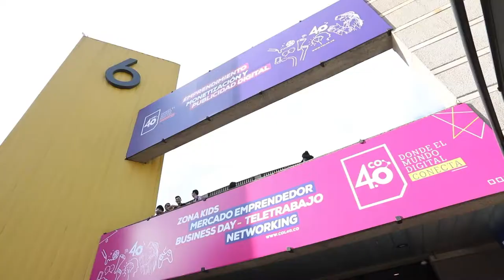ZONA 4.0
Registro de "la zona de teletrabajo" en el marco de Colombia 4.0.